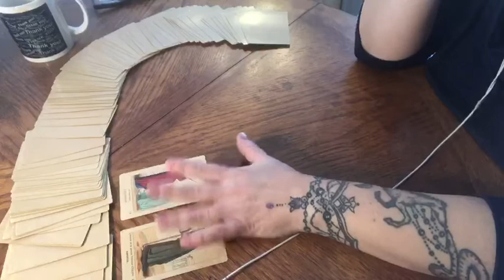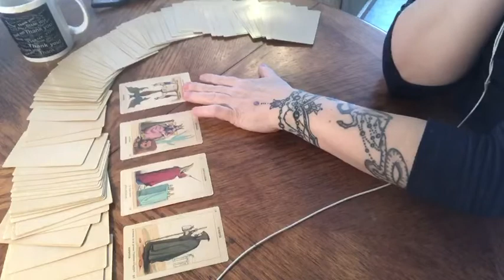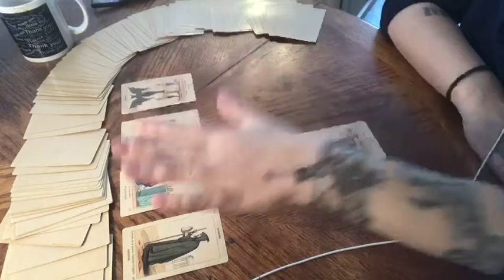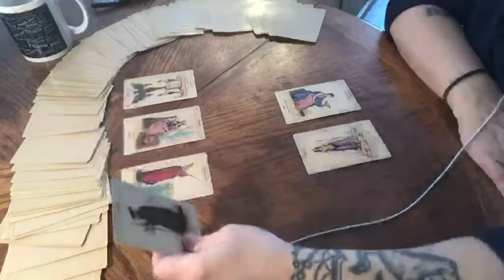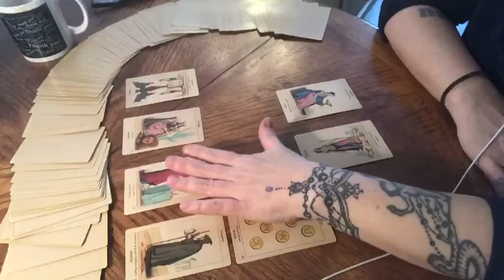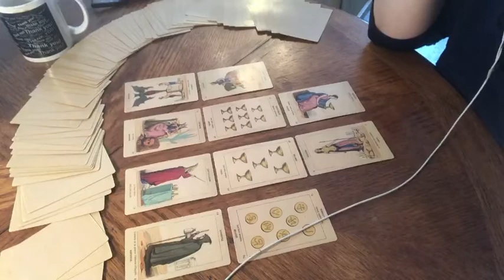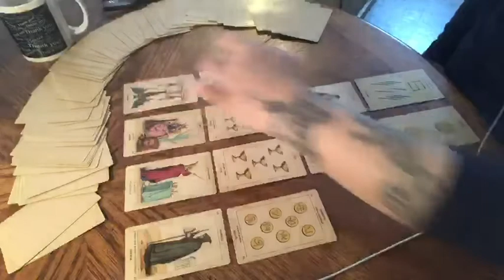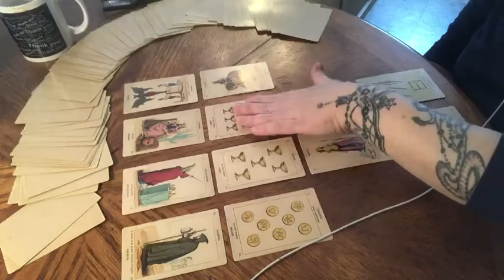In the hell they sent u - Angelic Teflon - Forgiveness - You’re the pleasure seeker now 😁